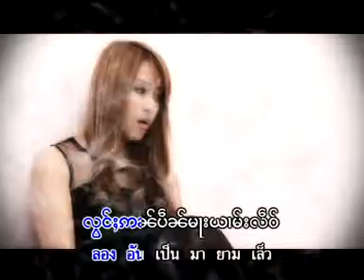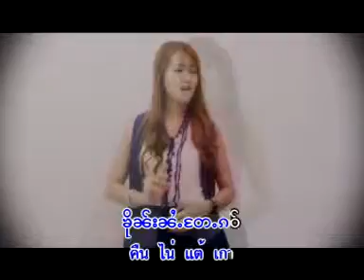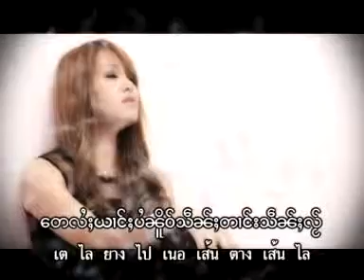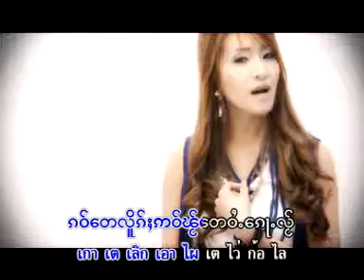เต่เลิกตางไล๋